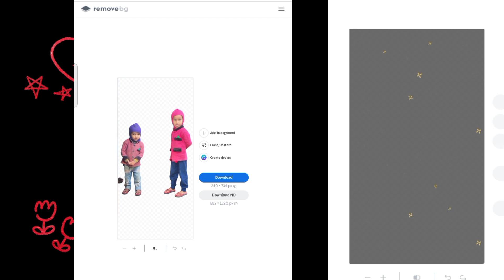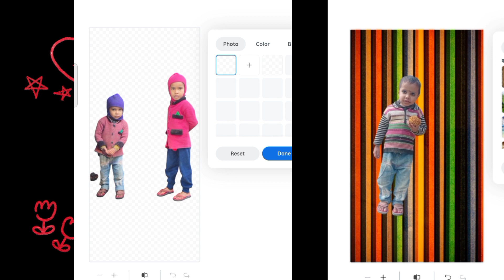how to remove photo background in one click | photo ka background kaise change kare mobile se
Video title -

About video -
remove background
1 click me photo ka background kaise change kare
photo background kaise remove kare
how to remove photo background

• script, research, voice over and editing - mr sonu kumar

Video Queries -
1. Best photo background remover software for professional use
2. Easy-to-use online background remover tools for beginners
3. Advanced AI-powered photo background removal software
4. Comparative analysis of top photo background remover tools
5. Free photo background remover apps with premium features
6. Efficient photo background eraser software for e-commerce businesses
7. Photo background remover tools with batch processing capabilities
8. User-friendly photo background changer apps for mobile devices
9. Top-rated photo background remover software for photographers
10. Transparent background maker tools with customizable settings
11. In-depth review of photo background removal plugins for Adobe Photoshop
12. AI-driven photo background remover tools with automatic detection
13. Online photo background remover services with quick turnaround times
14. Photo background remover software with precise edge detection
15. Affordable photo background eraser tools for small businesses
16. Photo background remover apps with intuitive user interfaces
17. Specialized photo background removal software for portrait photography
18. Comparison of manual vs. automatic photo background removal techniques
19. AI-enhanced photo background remover tools for accurate results
20. Web-based photo background changer platforms for social media posts
21. Photo background remover software with real-time preview features
22. Customizable photo background removal software for graphic designers
23. Best practices for using photo background remover tools effectively
24. Photo background removal plugins compatible with popular editing software
25. Online tutorials for mastering photo background removal techniques
26. AI-driven photo background eraser tools with smart masking capabilities
27. Photo background remover tools optimized for high-resolution images
28. Freemium photo background changer apps with affordable upgrade options
29. Advanced photo background removal software for complex images
30. Photo background remover plugins for enhancing product photography
31. Step-by-step guides for achieving seamless background removal
32. Photo background remover apps with automatic color correction features
33. Innovative photo background changer tools for creative projects
34. Photo background removal software with cloud-based processing
35. User reviews and ratings of popular photo background remover tools
36. Expert tips for achieving natural-looking results with background removal
37. Photo background remover tools with one-click background replacement
38. Online platforms offering customizable photo background removal services
39. AI-powered photo background changer apps for instant edits
40. Photo background remover plugins with non-destructive editing capabilities
41. Freelancer recommendations for outsourcing photo background removal tasks
42. Specialized photo background remover software for product catalog editing
43. Photo background eraser tools witps for creating professional presentations
45. Photo background removal software with dedicated customer support
46. Comparative pricing analysis of photo background remover tools
47. Freelance marketplace listings for skilled photo background removal artists
48. Innovative photo background remover tools using deep learning algorithms
49. Photo background changer plugins compatible with major CMS platforms
50. Tips for achieving transparent backgrounds in photos using remover tools
51. Photo background removal software with multi-layer editing capabilities
52. Photo background eraser apps optimized for touch-screen devices
53. Online forums for discussing tips and tricks for using background remover tools
54. Specialized photo background changer tools for retouching old photographs
55. Photo background remover plugins with instant undo/redo functionality